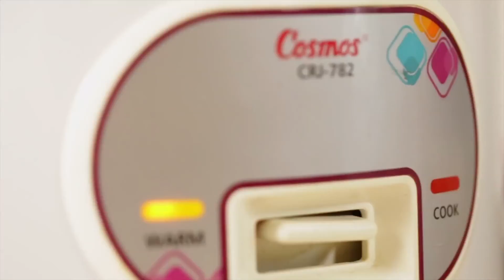ICHA MAKES IT BETTER Episode 1: "Ayam Rica-rica ala Verio Store"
Mau masak ayam rica-rica tapi gamau ribet? GAMPANG! Semua bisa pakai rice cooker Cosmos. Dapatkan Cosmos yang berkualitas dengan harga yang murah di Verio Store!

Buat kalian yang mau punya konten produksi yang menarik dan berkualitas silahkan kunjungi YUKK Agency & wujudkan konsep bisnis impianmu!

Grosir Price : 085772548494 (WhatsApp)